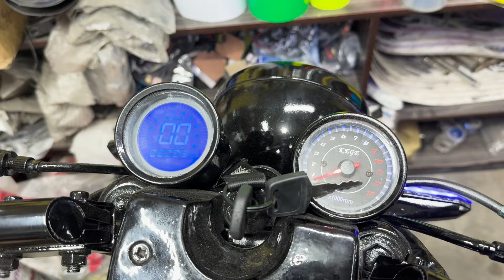Singer 125cc bike modified into cafe racer in Bangladesh.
You will get all the facilities in the bike parlour :
1. আপনারা আপনাদের বাইক আমাদের শোরুমে নিয়ে এসে কিংবা কুরিয়ারে পাঠিয়ে দিয়ে
     মডিফিকেশন করে নিতে পারবেন I
2. যাদের বাইক নেই কিন্তু বাইক মডিফিকেশন করতে চাচ্ছেন, তারা আমাদের থেকে বাইক
     সহ মডিফিকেশন সহ , নিজের পছন্দে অর্ডারের মাধ্যমে বাইক ক্রয় করতে পারবেন I
3. কুরিয়ারের মাধ্যমে আপনার নির্দিষ্ট লোকেশনে বাইক পাঠানোর সুবিধা আছে I
4. আপনারা আপনাদের নিজস্ব বাইক যদি নিজেরাই মডিফাই করতে চান,  সেই ক্ষেত্রে যদি
    কোন নতুন পুরাতন পার্টস এর প্রয়োজন হয়, আমরা  আপনাকে কুরিয়ারের মাধ্যমে
    পার্টস গুলো সরবরাহ করতে পারব I
5. আপনাদের যদি  মডিফাই ছাড়া রিকন্ডিশন বাইকের প্রয়োজন পড়ে , সেই ক্ষেত্রে
     আপনারা আমাদের থেকে নিতে পারবেন

Shop name : Bike Parlour
Location: Sherpur road, Sutrapur , mofiz paglar more, Bogura, Bangladesh.

Shop Open Time : 10:00am to 09:00pm
Come here & I'll give your bike  a new look..